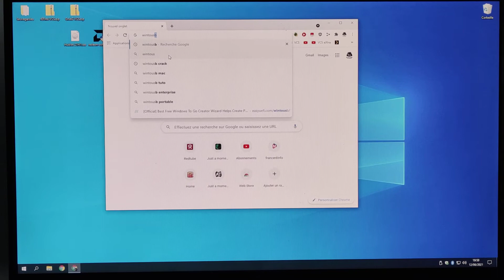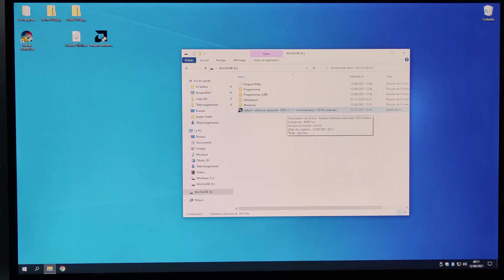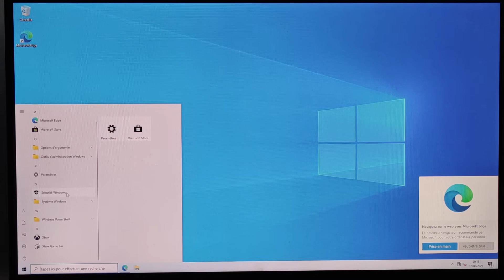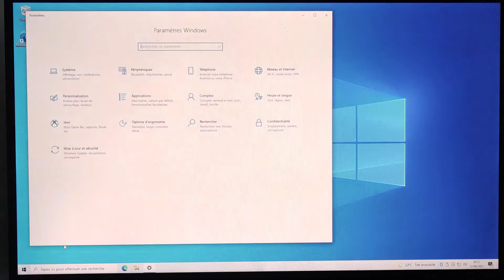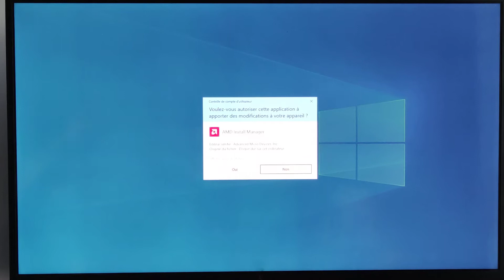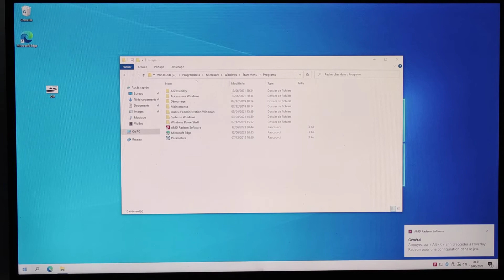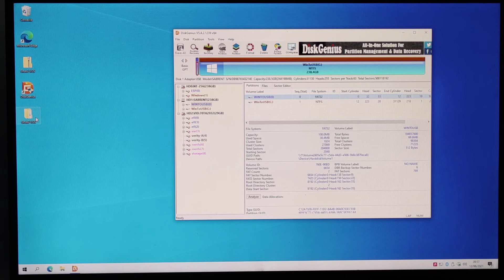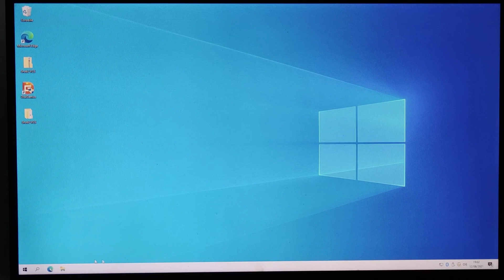[ATARI VCS 800] Hublot 21H1 : Installation sur disque USB + Grub2 VCS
Bonjour,

Je vous présente "Hublot" basé sur Windows 10 x64 21H1
Il s'agit d'une image d'installation de Windows 10 "allégée" au format ISO.
Hublot 21H1 est basé sur la version Windows 10 21H1 officielle. Aucun ajout.

Détails :
- Suppression des App Windows
- Suppression des App système
- Stop Automatique update, Windows update conservé
- Windows Security, Defender, Firewall conservés
- Microsoft Edge (Chromium) conservé
- Microsoft Store conservé

Il vous faudra une clé USB rapide, ou mieux un disque SSD (Solid State Drive) externe en USB 3.1
Un périphérique trop lent pénalisera fortement les performances globale du système

Fichier : Hublot 21H1.iso
taille : 4.47Go
MD5 checksum : e3722071b8b75ec105daaabbe7073d7f

Fichier : Grub2 VCS.zip
Taille : 2.5Mo